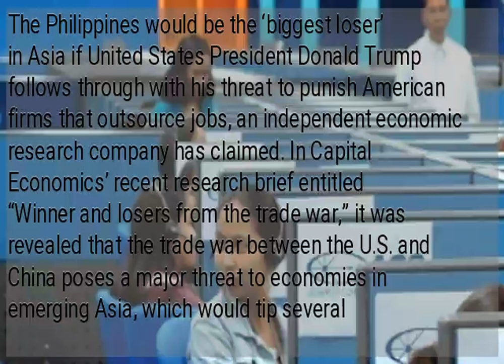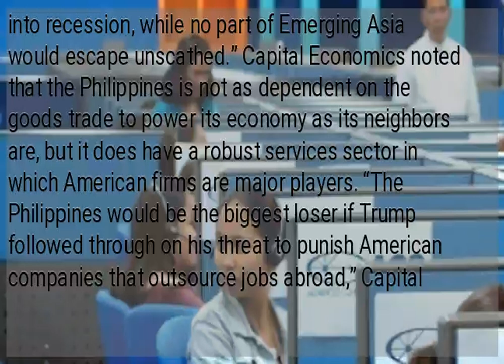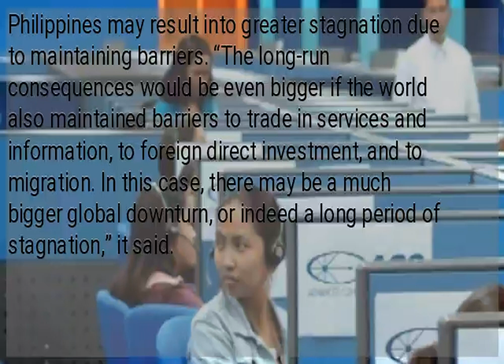PH to lose big if Trump punishes outsourcing U.S. firms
The Philippines would be the ‘biggest loser’ in Asia if United States President Donald Trump follows through with his threat to punish American firms that outsource jobs, an independent economic research company has claimed. In Capital Economics’ recent research brief entitled “Winner and losers from the trade war,” it was revealed that the trade war between the U.S. and China poses a major threat to economies in emerging Asia, which would tip several countries’ economies into a recession. “The trade war between the U.S. and China so far appears to have had a small negative impact on most of the region, although some countries, most notably Vietnam, look to be benefiting as U.S. demand has shifted away from China towards alternative suppliers,” the brief said. It added that in the event of a global trade war, “a number of the region’s economies would be tipped into recession, while no part of Emerging Asia would escape unscathed.” Capital Economics noted that the Philippines is not as dependent on the goods trade to power its economy as its neighbors are, but it does have a robust services sector in which American firms are major players. “The Philippines would be the biggest loser if Trump followed through on his threat to punish American companies that outsource jobs abroad,” Capital Economics said, adding, “The Philippines has a thriving business process and IT outsourcing sector, which last year brought in revenues equivalent to around 10 percent of GDP.” The firm said that while the effect of a prolonged trade war between the world’s two largest economies would be more damaging to economies that primarily engage in goods trade, the consequences for economies with strong service sector like the Philippines may result into greater stagnation due to maintaining barriers. “The long-run consequences would be even bigger if the world also maintained barriers to trade in services and information, to foreign direct investment, and to migration. In this case, there may be a much bigger global downturn, or indeed a long period of stagnation,” it said.